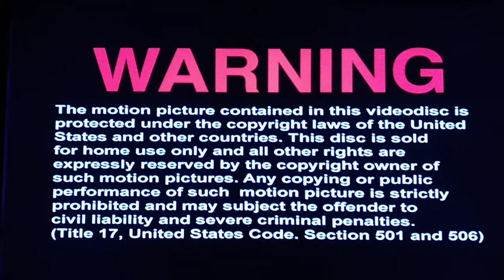Opening To Out Of Africa 2000 DVD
1. Warning Screen
2. DVD Menu Screen
3. Universal DVD Promo
4. Universal Studios Home Video Logo
5. Universal Pictures Logo